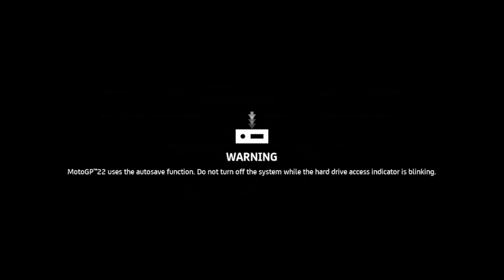MM93 MOTOGP DS4